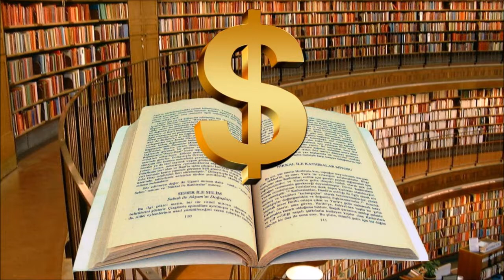Textbooks - A University Sanctioned Cartel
At most universities, students are essentially forced to purchase a large number of overpriced textbooks. The system has been set up to benefit the textbook companies – not the students. In an ideal world, a student that attends university should be provided with all the materials and tools they need in order to graduate. Textbooks are a scam.